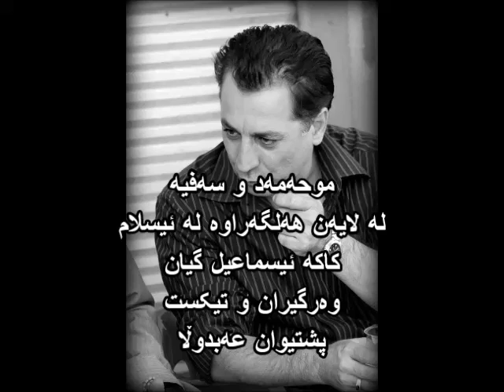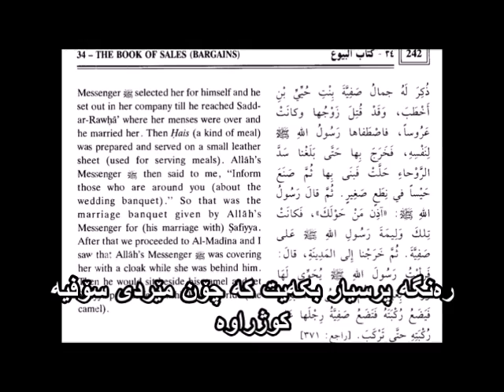خوداکان پشتیوان 8 یه‌ک له‌و هۆکارانه‌ی وازی له‌ ئیسلام هێنا